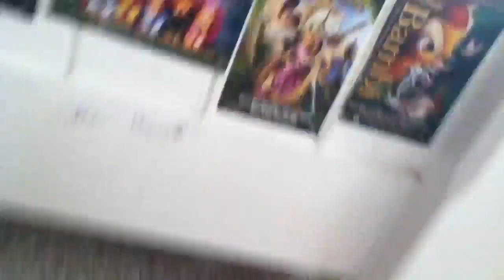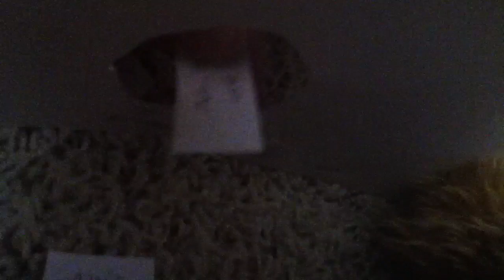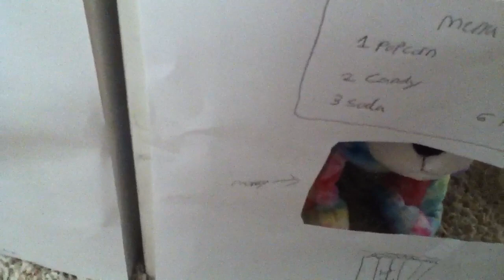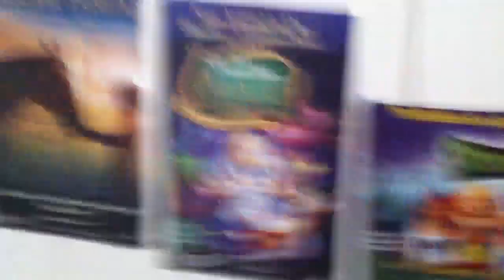Webkinz movie theater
They go watch spooky buddies